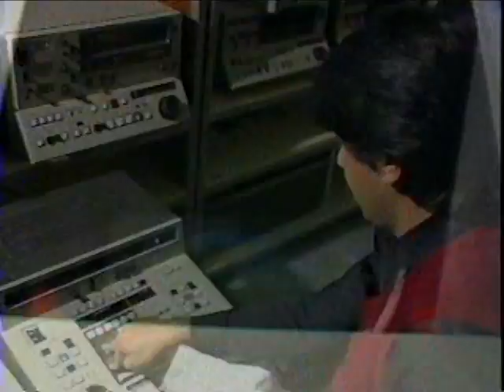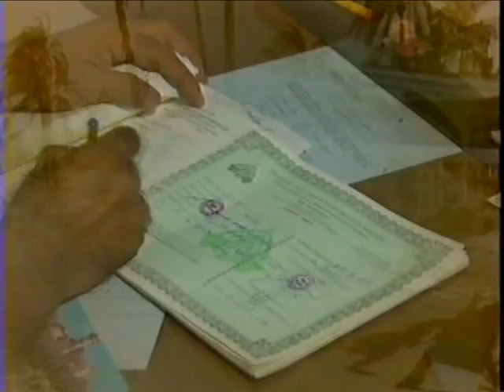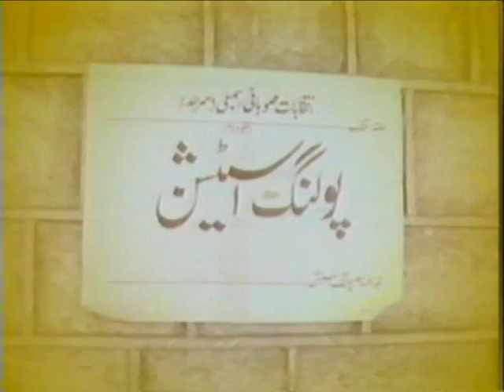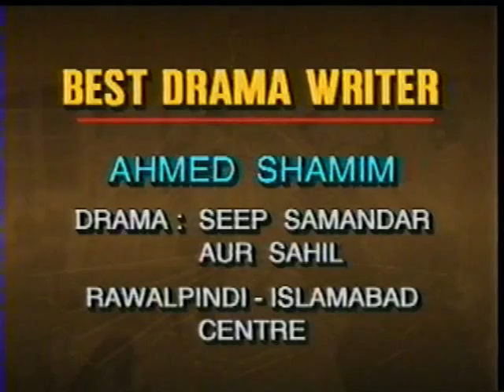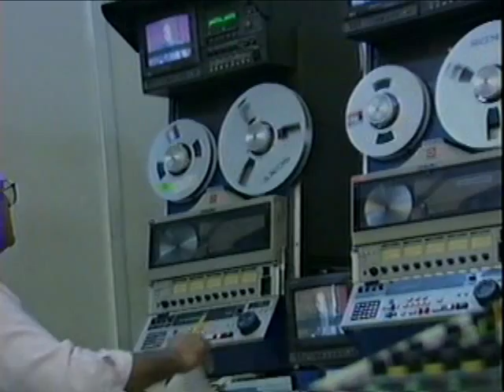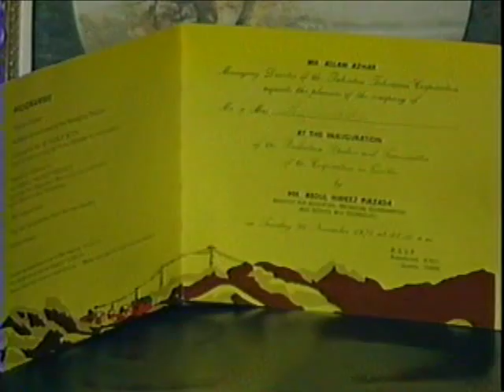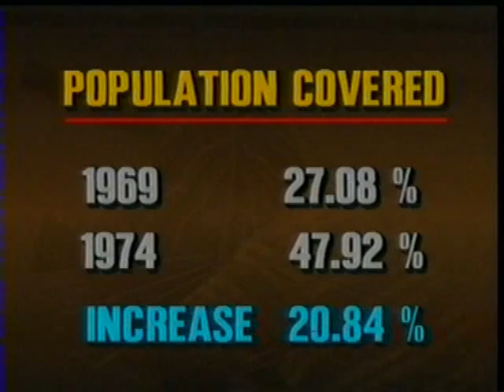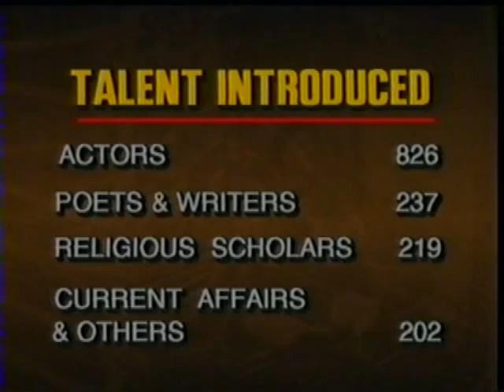History of Pakistan Television -1970 to 1974 (PTV Ka Safar) Part 2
A six part series chronicling the History of Pakistan Television Corporation. Date of production 26 October 1994. Produced by International award winning documentary producer Nazimuddin and written by famous documentary writer Zia-ur-Rehman Zia with background voice of Mohammad Naqi and Nilofer Abbasi.